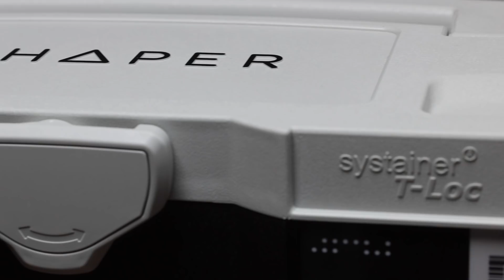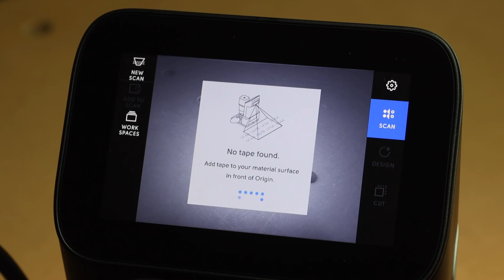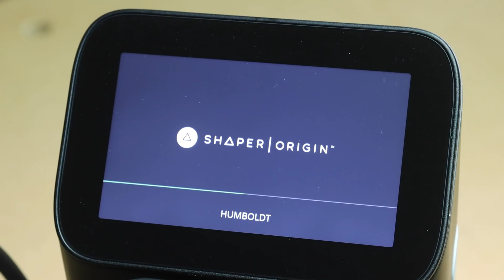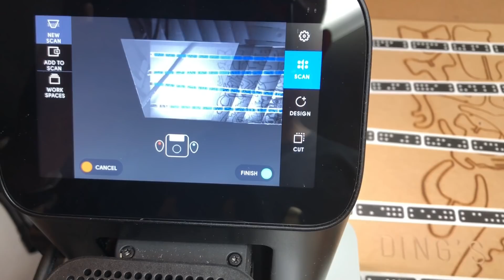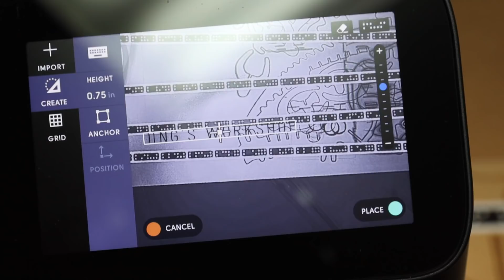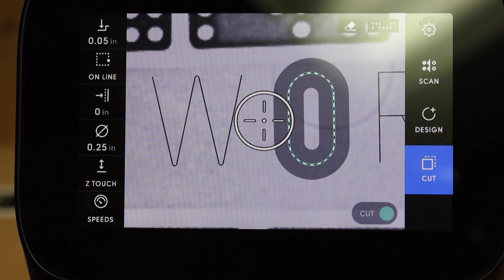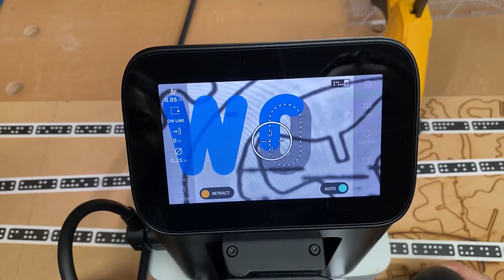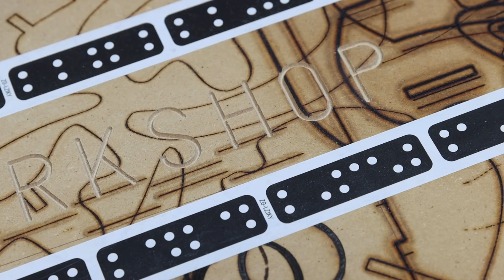世界上第一台手持式数控雕刻机 | Shaper Origin 手持式CNC 木工雕刻机 开箱 | 木工神器!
CNC切割機可能只有在專業工廠中才存在，一般人家庭幾乎難以承受得起。Shaper Origin號稱世界上第一台手持式CNC設備，藉助增強現實（AR）技術來保證使用者每一次都能完美切割出任何形狀。用戶只需把機器中的ShaperTape工具用於他們想切割區域的草圖，然後用Origin掃描表面，創建出一個該區域的虛擬地圖。一旦設計被設置好，用戶就可以透過Origin的AR攝像頭沿着線切割。如果你稍微偏離了預定的方向，Origin會自動糾正使之繼續沿着預先設計的路線進行。此外，它適用於多種材料，包括木材、塑料、複合材料，甚至是軟金屬。

Origin被描述為世界上第一台手持式CNC設備，它是一個獨特的工具，其最大的特點是藉助增強現實（AR）技術來保證使用者每一次都能完美切割出任何形狀。用戶只需把機器中的ShaperTape工具用於他們想切割區域的草圖，然後用Origin掃描表面，創建出一個該區域的虛擬地圖。一旦設計被設置好，用戶就可以開始切割，通過Origin的AR攝像頭沿着線切割。該工具本身會跟蹤你的進展，如果你稍微偏離了預定的方向，Origin會自動糾正使之繼續沿着預先設計的路線進行。

即使你需要暫停你的工作，Origin也會清楚記得它停止的地方，所以你可以很容易地再次開始，保持一條光滑的連續的線。它不僅是一個切割工具，你還可以用它來創建你的設計。你可以從你的設計軟件導入CAD文件，從ShaperHub設計圖庫選擇，或使用Origin在表面上直接畫，這多虧了其內置的CAD工具。

雖然Origin是小巧的，但它也是非常靈活的，它能夠加工任何大小的物品，這要感謝它的輕便和可變的鏤銑速度。它還可以用於多種材料，包括木材、塑料、複合材料，甚至是軟金屬。它是由Wi-Fi連接的，可以很容易地進行設計共享和更新。

我做木工DIY用到(或推荐)的工具 / These are the tools I use